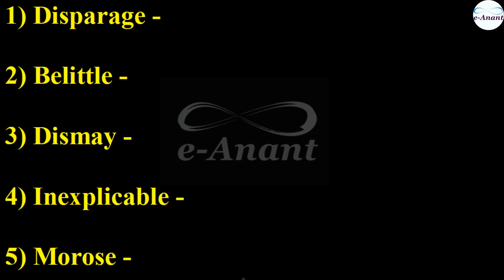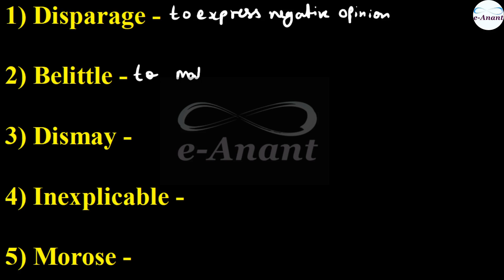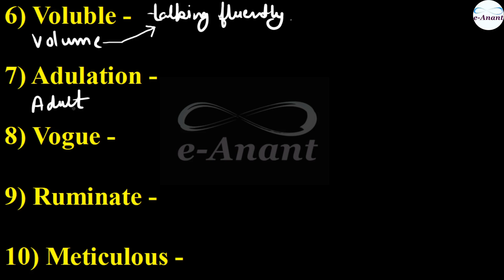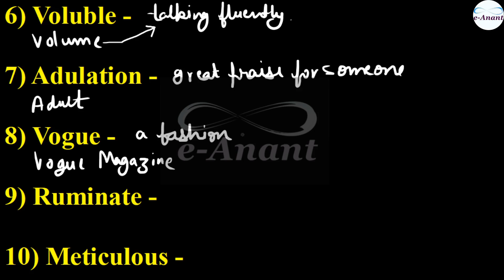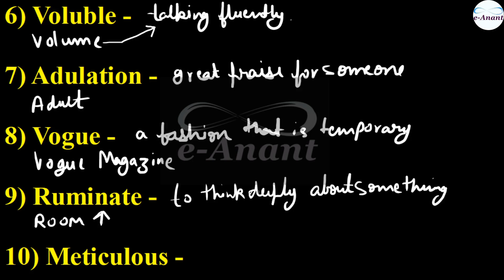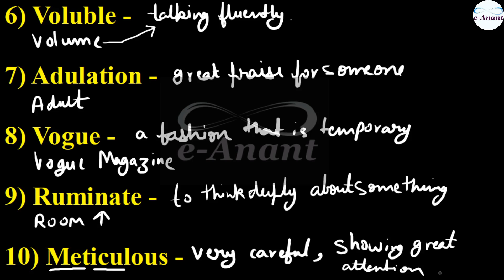Vocabulary with Mnemonics Part 29 | e-Anant | SSC CGL ,CHSL, CPO, CDS, AFCAT, BANK PO, RAILWAY, UPSC